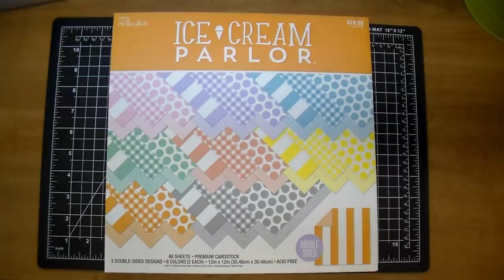Gift Box (start to finish)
Wild Orchid Crafts Products Used:
Pink Mist Open Roses: MKX-028
White Chrysanthemums: MKX-117
Pale Pink Mulberry Hip Rosebuds: GST-060
White/Baby Pink Centre Wild Rose: QVR-067
Ivory Hip Rosebuds: GST-063
White Leaves: MKX-448
Oyster Divine Bakers Twine: MKX-541